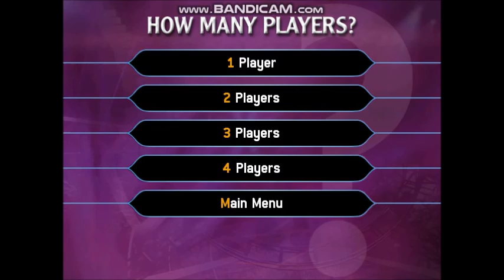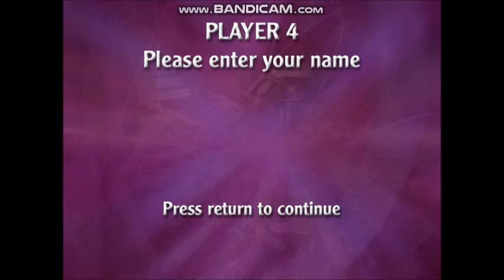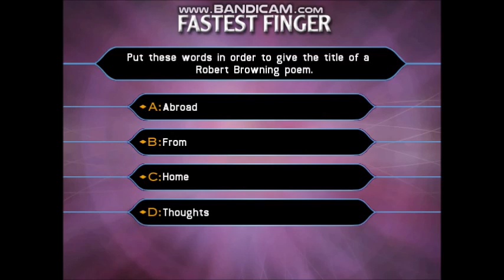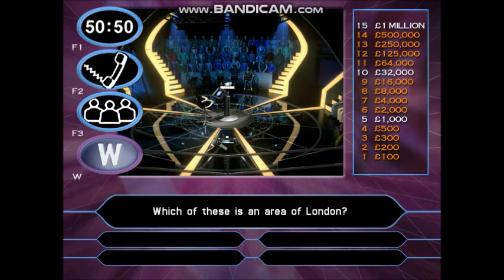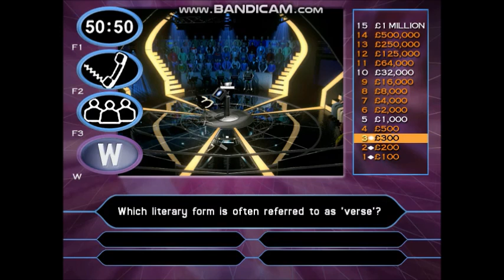(HD) PC Gameplay Who Wants To Be A Millionaire? 2nd Edition UK (28 of 30) (Part 1/3)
27-game winnings: £27,000,000
Date on a cheque:- 06/01/2004 (Tuesday 6th January 2004)
I have played with Angelica Bell. (Angellica Bell) She is a British television and radio presenter, best known for her presenting on CBBC between 2000 and 2006. She is also known for providing occasional cover on The One Show and for co-presenting The Martin Lewis Money Show. Bell won the 2017 series of Celebrity MasterChef.
Bell joined CBBC in May 2000 mainly working as a presenter between shows. She became the main anchor of shows, including That's Genius!, Xchange, 50/50 and Short Change. She has also presented EastEnders Xtra and Dance Xtra.
From 2004 to 2005, she presented CBBC's The Saturday Show.
She presented Holiday Hitsquad, the BBC travel programme formerly known as Departure Lounge. On 1 December 2006, Bell announced she was leaving CBBC.
Bell's break into adult-mainstream programming appeared on BBC One where she presented The Great British Village Show, with Alan Titchmarsh and James Martin, which was broadcast in the spring of 2007. In March 2007, Bell appeared on Comic Relief does Fame Academy with Patrick Kielty and Cat Deeley.
Also in 2007, she presented Dance Xtra for BBC Three and Children in Need. She is currently one of the reporters on The One Show.
In Autumn 2008, she hosted the CBBC show Election, and the ITV2 reality show CelebAir. In 2009, she appeared on All Star Mr & Mrs with her then-fiancė Michael Underwood.
In 2010, Bell presented the ITV programme The Zone with Michael Underwood. That same year, she also presented CBBC's Project Parent.
To see the rest of the information about Angelica Bell or Angellica Bell's fact file, visit the Wikipedia website.